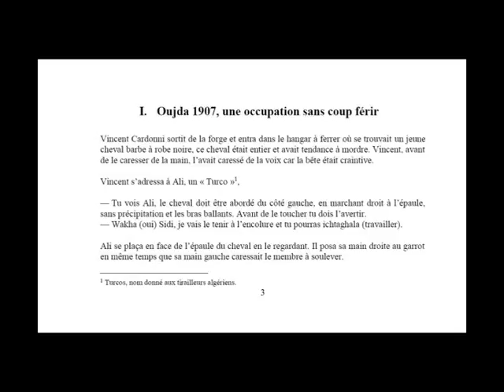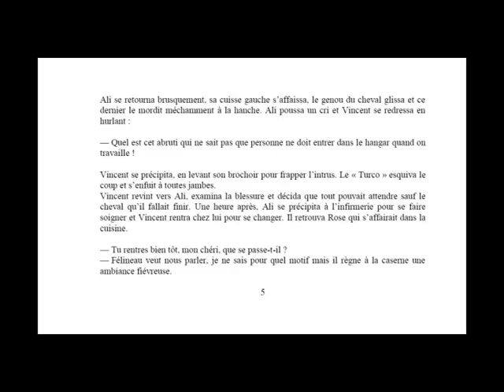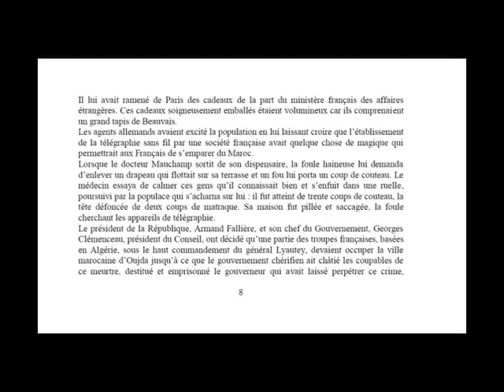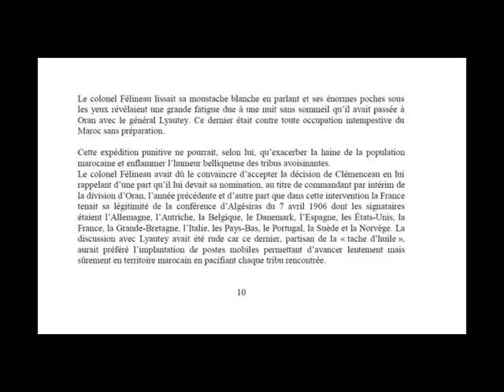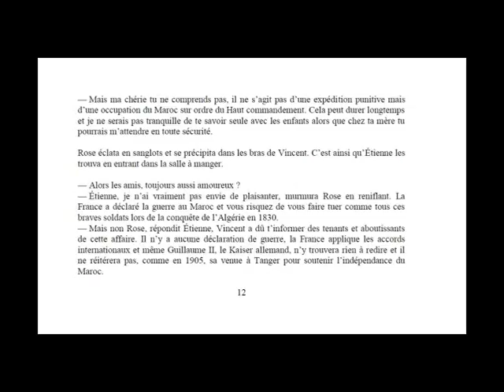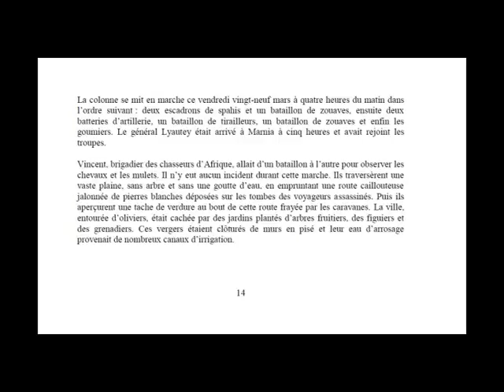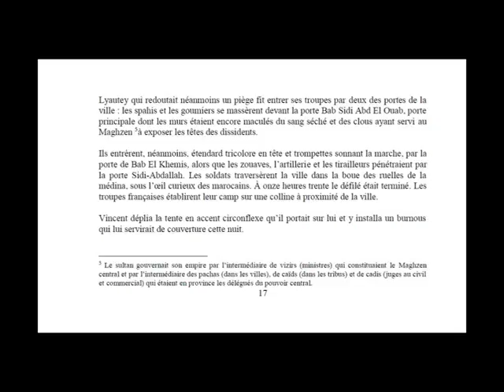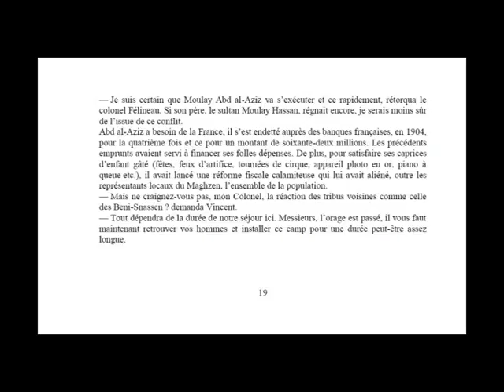Livre audio video Casablanca, ville nouvelle: Chapitre 1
Chaîne de bande annonce de livres numériques, brochés et livre audio video